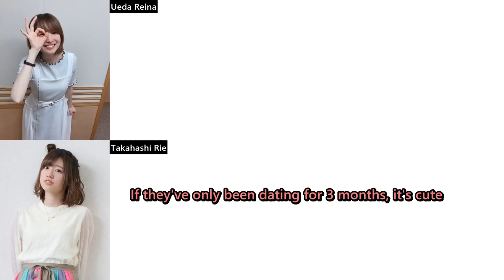[Eng Sub] Become a Premium Supporter for your knife-wielding girlfriend Ueda Reina - Shigohaji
I'm back with more Ueshama.

Special thanks to miyazono for translation assistance